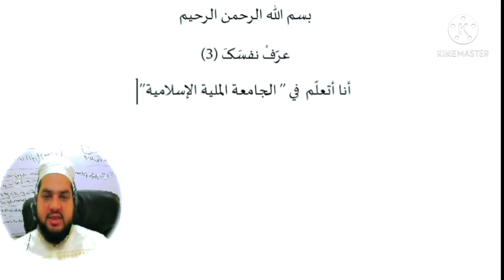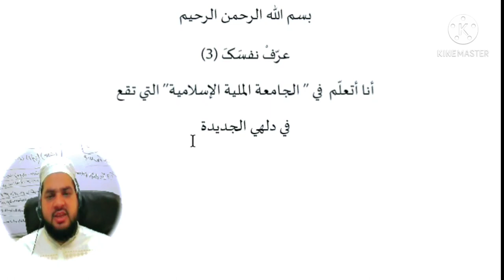Chapter 16, Diary in Arabic (3) اپنا تعارف کیسے لکھیں